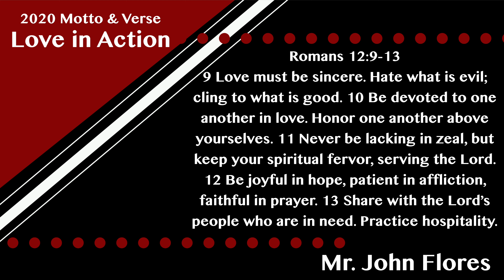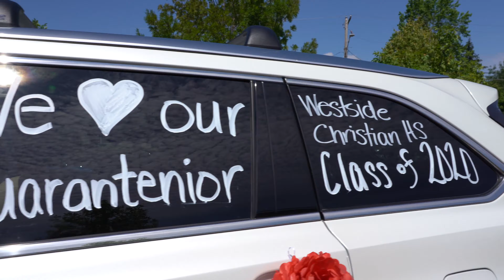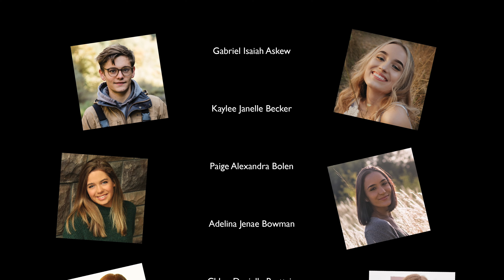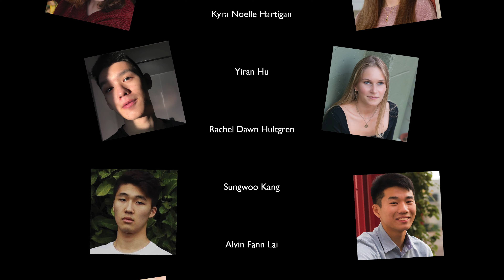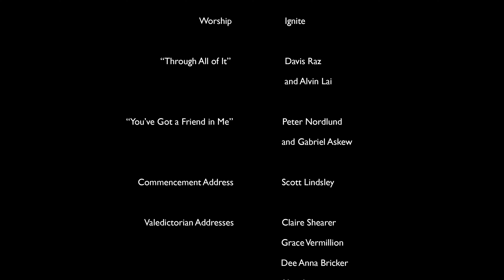Westside Christian High School Graduation 2020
Commencement addresses, music, parade, and diploma ceremony.